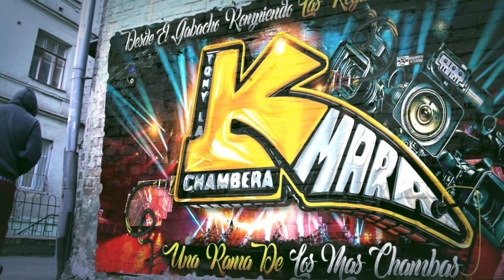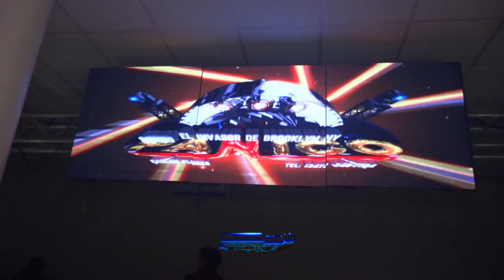🔥LA CUMBIA PANICOSABROSA😱 ASI LO PRESENTO SONIDO PANICO CON TODA LA GENTE DE SAN PEDRO BENITO JUAREZ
MUCHAS GRASIAS